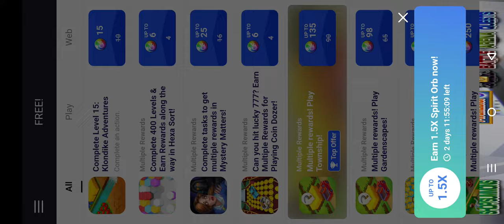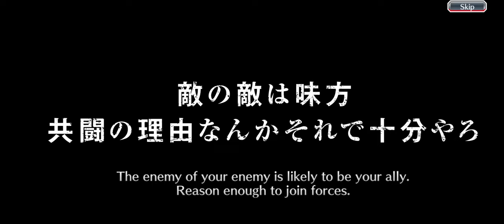Bleach: Brave Souls Gameplay 3 Walkthrough | No Commentary | NoCopyRight (2024)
The moment that everyone has been anticipating has finally arrived! Your Soul Pager is ringing! Let's begin our exciting adventure into Soul Society!
Original storyline, spectacular special battle effects, and realistic character settings!
Create your ultimate Soul Reaper squad by upgrading and evolving your Soul Reapers through numerous methods!